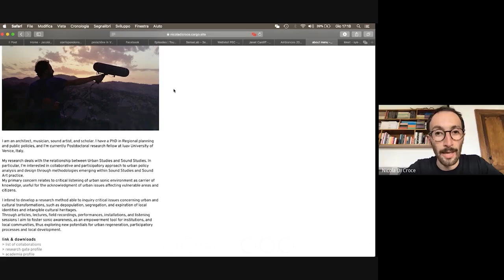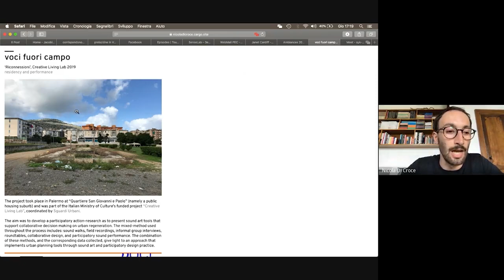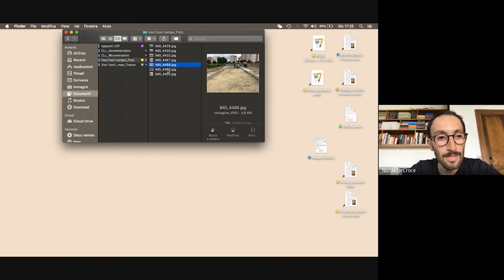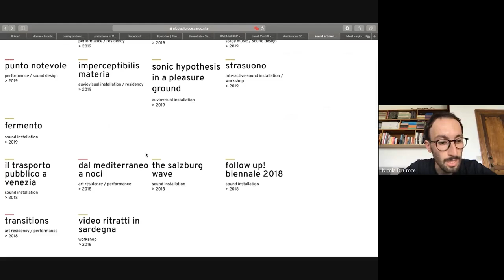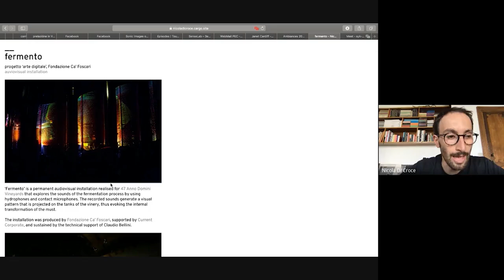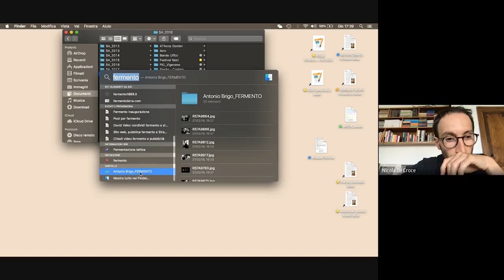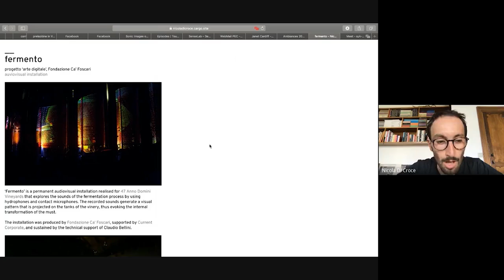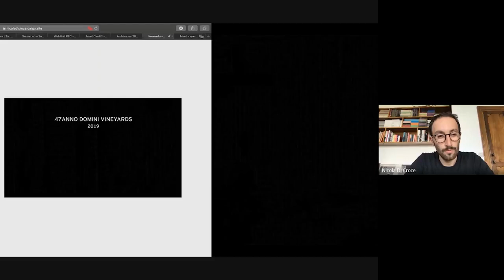Interlude: Sonic Urban Environments with Nicola di Croce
Nicola Di Croce is an architect, musician, sound artist and scholar. He has a PhD in Regional Planning and Public Policies. His research deals with the relationship between urban and regional planning, public policies and sonic environment. Such relation explores new potentials for urban regeneration, participatory processes and local development.

Through his research he intends to make use of urban sound design as an empowerment device for marginal stakeholders, as well as an instrument for the implementation of the institutional understanding of critical urban issues such as depopulation, segregation, and expiration of local identities and intangible cultural heritages.

He has a PhD in regional planning and public policies at the Venice Architecture University institute, he graduated at the Architecture University of Ferrara, collaborated in China with the International laboratory of Architecture and urban Design (ILA&UD).

Nicola di Croce

Satellite Lab 2020
Space Saloon